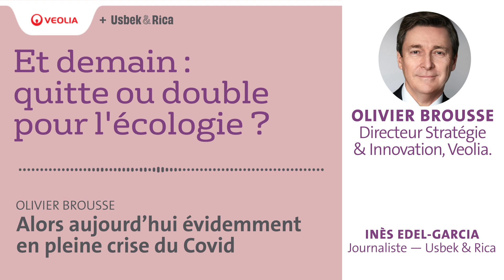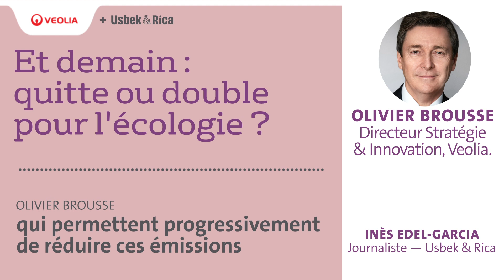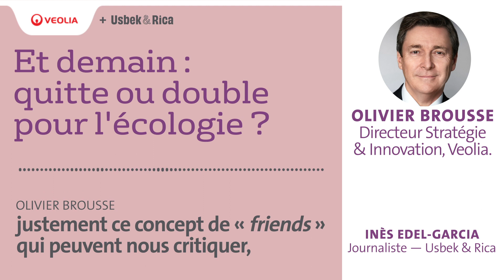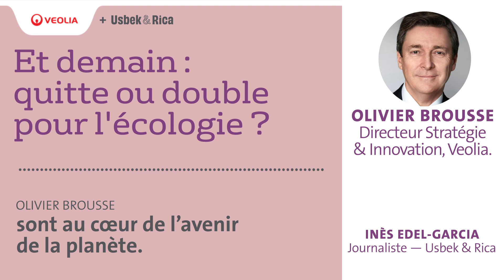Podcast d'Olivier Brousse, Directeur Stratégie et Innovation de Veolia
Et demain : quitte ou double pour l'écologie ? Une série de podcasts d'experts pour penser le monde de demain